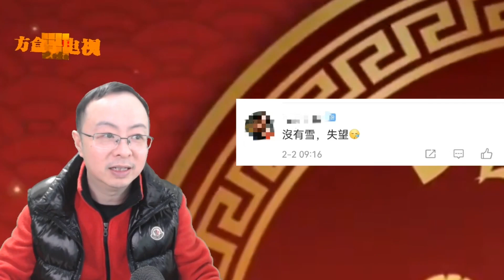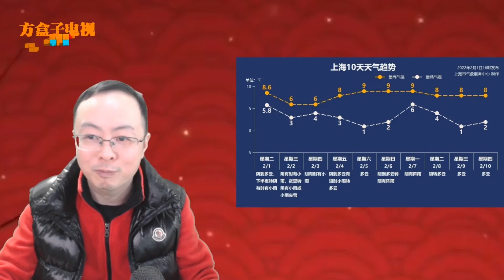上海这天气太刺激，虎年第一场雨雪已到，春节还有哪天能洗晒